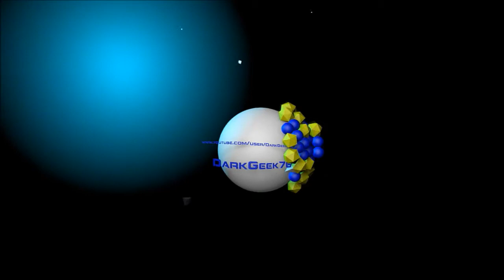Minecraft Map battle royal avec mystercube et arakdu76 3eme manche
Minecraft map battle royal de fv disco avec mystercube et arakdu76 pas de son mais de la vidéo 3ème manche